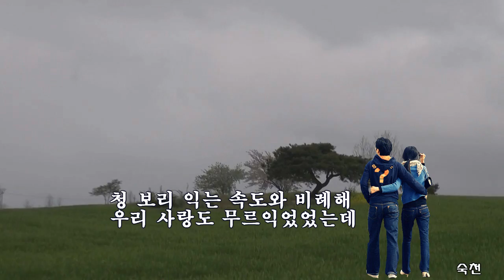청 보리 익어가는 고향은